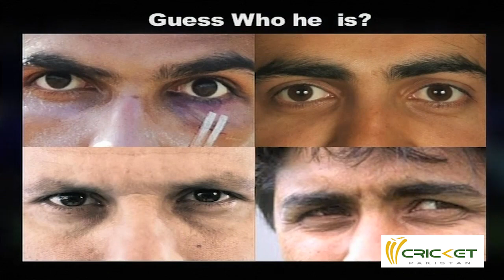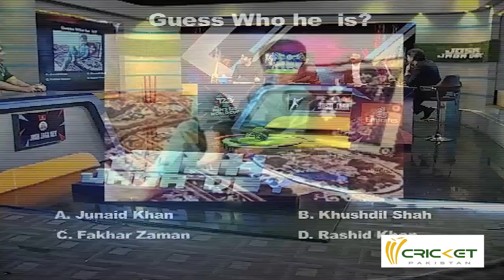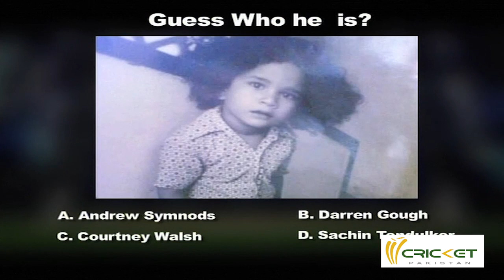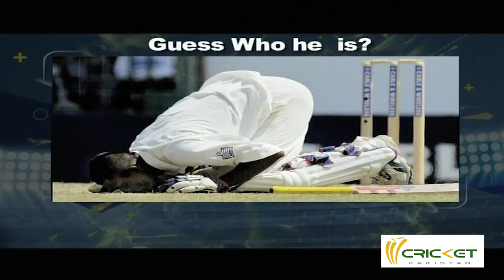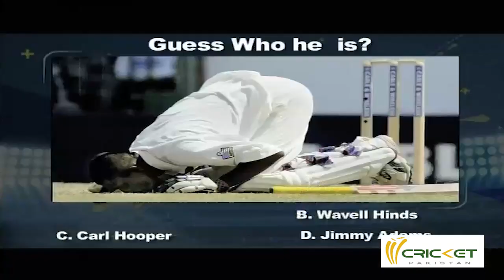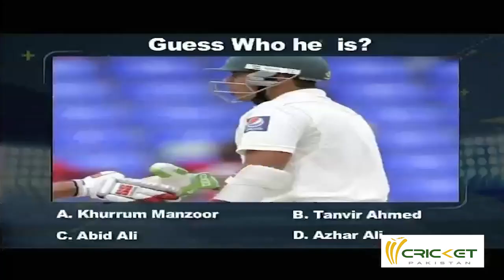guess we see... | Cricket Pakistan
Cricket Pakistan’s YouTube channel is managed by Dot Republic Media. All Copyright Rights Reserved.